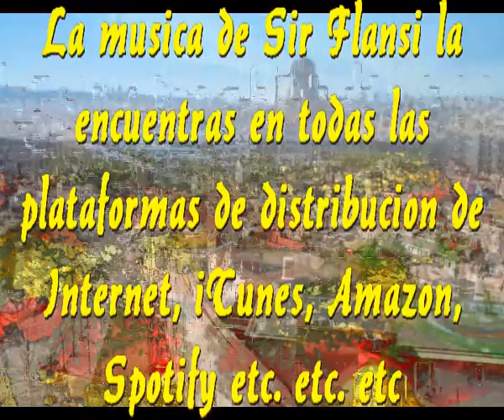Soy catalan español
Sir Flansi
SOY CATALAN, SOY ESPAÑOL
QUIERO A MI PATRIA, SIENTO SU AMOR
NACI EN CATALUÑA, SOY CATALAN
NO QUIERO IRME NADIE ME ENGAÑA

QUIERO A MI PATRIA, MI PATRIA CHICA
MI PATRIA GRANDE ES TAN B ONITA
NACI EN SEVILLA, SOY CATALAN
TIERRA BENDITA, TRABAJO Y PAN

BAILO SARDANAS Y SEVILLANAS
LAS MALAGUEÑAS, LAS GRANAINAS
CRUZAN LAS RAMBLAS, COMPRAN SUS FLORES
LAS CATALANAS QUE SON AMORES

AMO A ESTA TIERRA, ME SIENTO LIBRE
NO CREO EN NADA DE LO QUE DICEN
SOY EUROPEO, NO QUIERO IRME
MI PATRIA ES ESTA NO SOY VENDIBLE

NO VOTAREMOS NADA ILEGAL
VIVIR SIN LEY NO ES NORMAL
AMAR A ESPAÑA Y A CATALUÑA
TODOS UNIDOS SI ES COSA DIGNA